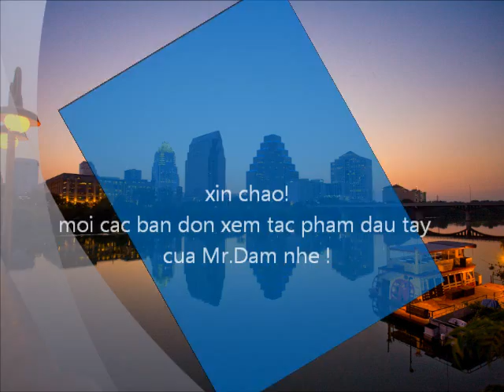hoang tu co don 1